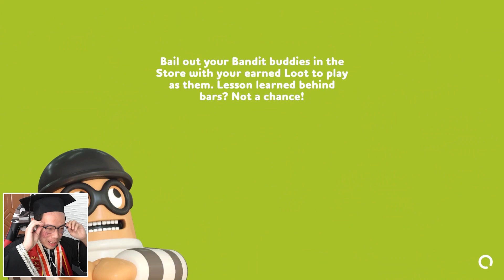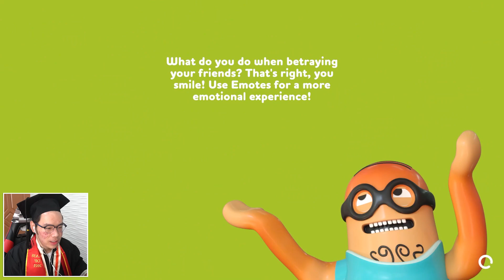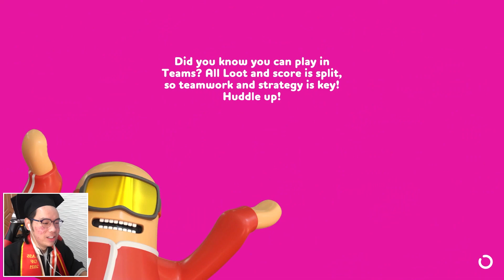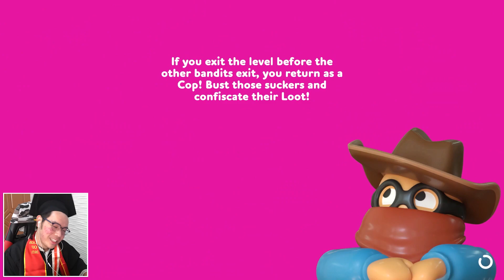BARU KELAR WISUDA LANGUNG RECORD GAME BARU NGAKAK WKWKWK - Rubber Bandits Indonesia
Baru kelar wisuda langsung gas record nih wkwkwk

Top Up dan Beli Voucher Game TERMURAH TERPERCAYA di Toko Gw (Mbah Gaming Store)!😄 (Genshin, ML, PUBG, FF, Sausage Man, Steam, dll)

MAKASIH BANYAK :):):)

Edited by Arvinius Hidayat